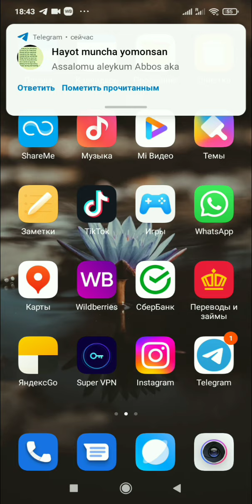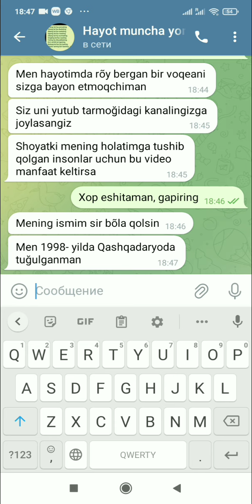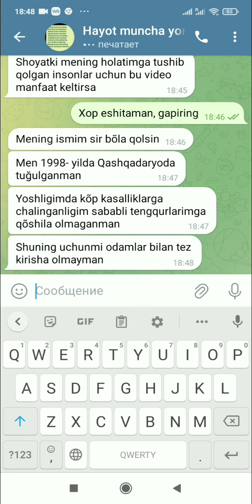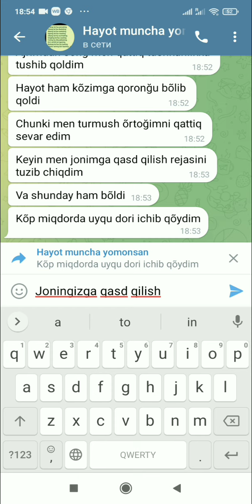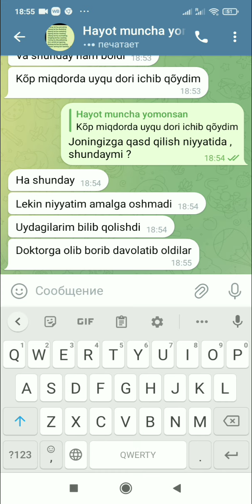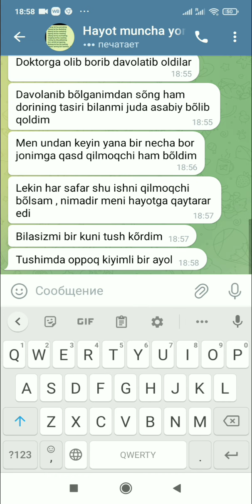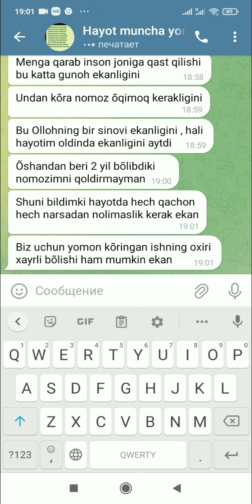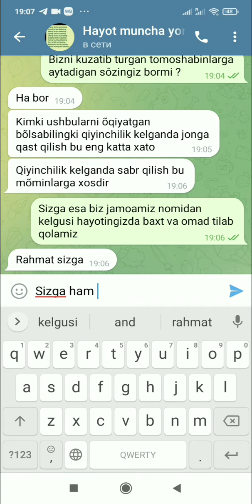HAYOT SINOVLARI | KO'RING FAQAT YIĞLAMANG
Ushbu videoni kanalimizga qaytadan joylaganimiz uchun uzur sõrayman. Lekin bu videoni ko'proq kishi ko'rishini xohladim. Bu videodagi sõzlar ichi dardga tõlgan bir obunachimizdan . Videoni oxirigacha kõrishingizni sõrayman. Rahmat !